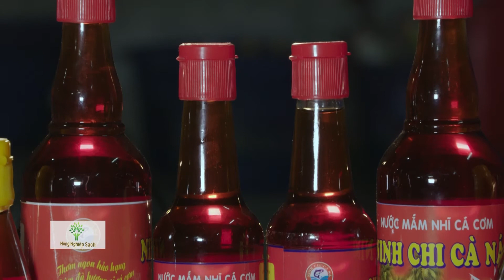NƯỚC MẮM CÀ NÁ - SỰ KẾT HỢP CỦA CÁ CƠM BIỂN TƯƠI NGON VÀ MUỐI BIỂN NGON NHẤT ĐÔNG NAM Á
Nhờ điều kiện tự nhiên ưu đãi, nguồn cá cơm dồi dào cùng với chất lượng muối đặc trưng của vùng biển Cà Ná đã tạo nên hương vị đặc trưng của nước mắm truyền thống. Những giỏ cá cơm tươi rói được đưa từ cảng về rửa sạnh và ướp với muối theo tỉ lệ 3 kg cá và 1kg muối ủ trong thùng gỗ hoặc bể chứa. Sau đó, rải muối gài nẹp đè đá bên trên nén từ 12 đến 14 tháng sẽ cho ra loại nước mắm có màu cánh gián đậm sóng sánh, mùi thơm nhẹ rất riêng. Nước mắm phải có vị mặn, vị ngọt và cả vị béo của đạm thì mới đạt yêu cầu.